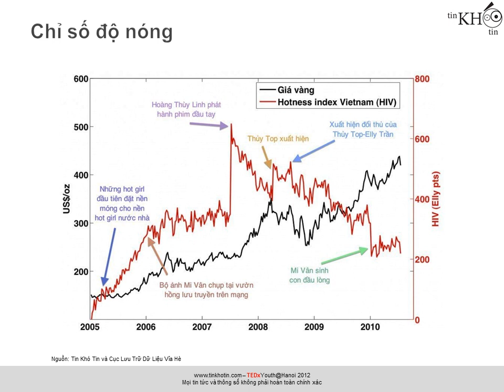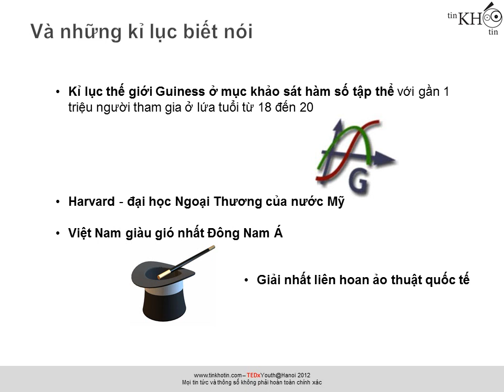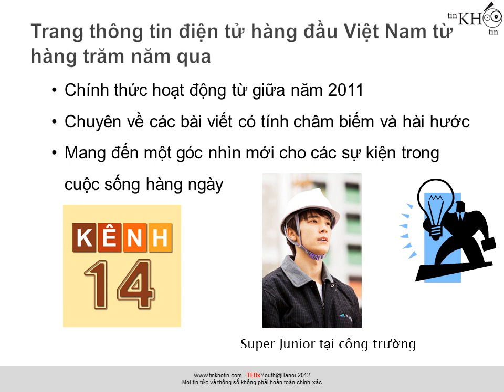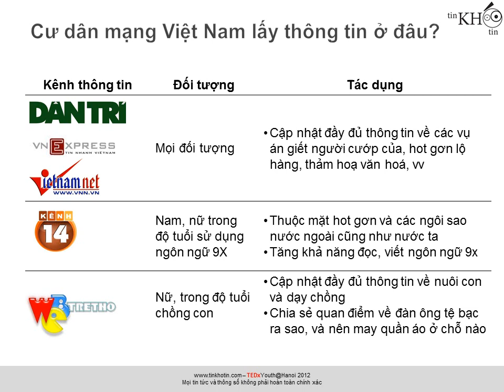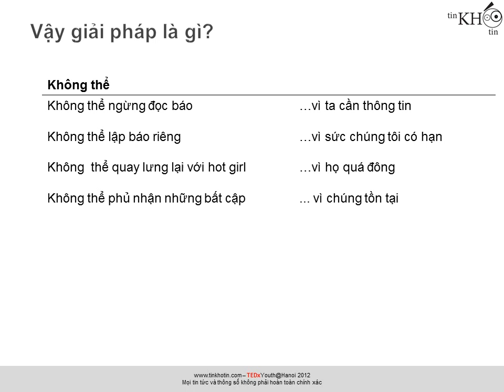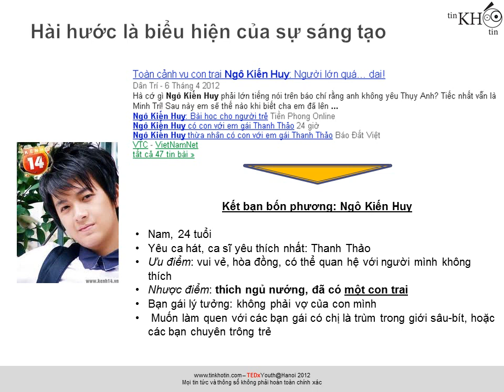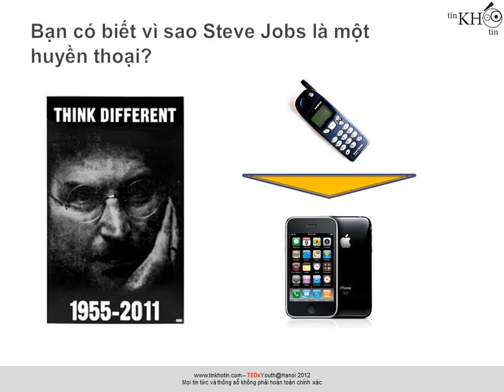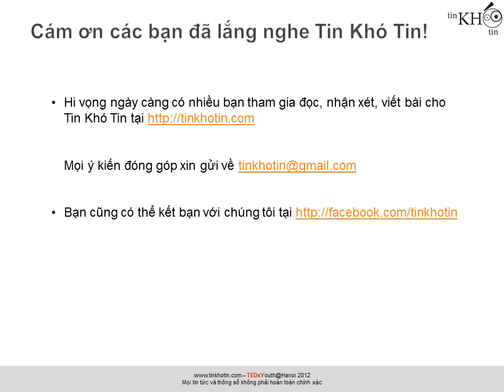Một nụ cười hơn mười lá cải | Tin Khó Tin | Mini TEDxYouth@Hanoi 2 2012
Một trong năm phần diễn thuyết của các diễn giả tại Mini TEDxYouth@Hanoi 2 của TEDxYouth@Hanoi 2012 diễn ra tại hội trường 202 ĐH FPT vào ngày 17/5/2012, Tinkhotin xuất hiện trước các khán giả của Mini TEDx 2 với sự thể hiện vô cùng mới mẻ - không có người thuyết trình mà sử dụng clip thay lời muốn nói. Đề cao góc nhìn sáng tạo và sự hài hước với những sự kiện, các vấn đề xã hội, thông qua clip của mình, Tinkhotin đã tặng cho khán giả của miniTEDx2 những tràng cười bất tận, và những suy nghĩ sau mỗi tiếng cười.
TEDxYouth@Hanoi: "Beyond Borders" !!!
- 15:00 -- 18:30 Chủ nhật, 05/08/2012!